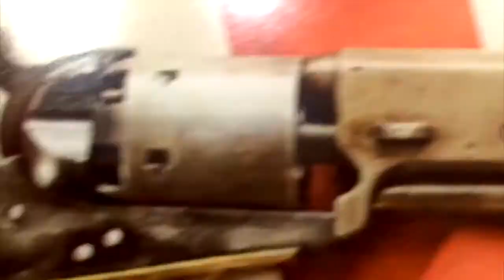Who Is Going To Replace Ajit Pai At The FCC? [Road Reflection]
With Ajit Pai leaving the FCC, Biden is likely to pick another corporate Telecom lobbyist to replace him!